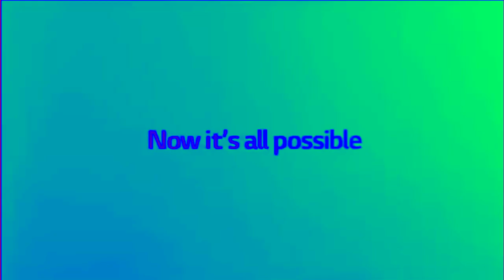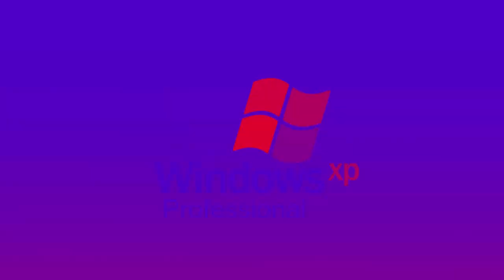[REQUESTED] Full Best Animation Logos in Apple Major 2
Requested by: @GreySeanMcGee-Cr8ui